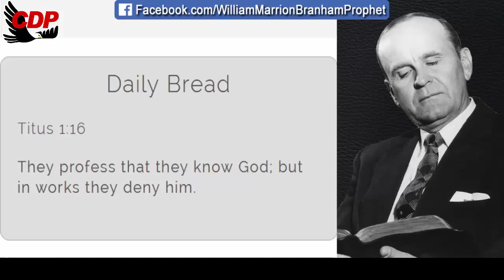Anybody that believes in communion of saints is a spiritualist | William Marrion Branham Quotes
QUOTE: 53-1205
The Resurrection

There is no such a thing as apostle's creed. If there's any apostle's creed in the Bible, it's found in Acts where He said, "Repent every one of you, and be baptized in the Name of Jesus Christ for the remission of your sins. You shall receive the gift of the Holy Ghost for the promise is unto you and your children's children, to them that's far off, even as many as the Lord our God shall call."
That sound more like an apostle's creed, not, "I believe in a holy Roman Catholic Church. I believe in communion of saints." Anybody that believes in communion of saints is a spiritualist. That's exactly right. Saints are dead; they're in the Presence of God. There's no mediator between God and man but Jesus Christ. Amen. That's right. Oh, how you get yourself all twisted up. My, it's a shame…
See, I don't want to blame you people; it's the pulpits where it started. No wonder that's the damnation of the country, when Satan got in the pulpit. It's the truth. Failing to preach the unadulterated Word of God, and the Word of God will produce just exactly what It said It would do.

Daily Bread Titus 1:16
They profess that they know God; but in works they deny him.

00:05 Welcome
00:12  Daily Bread
00:45 William Marriom Branham Quote